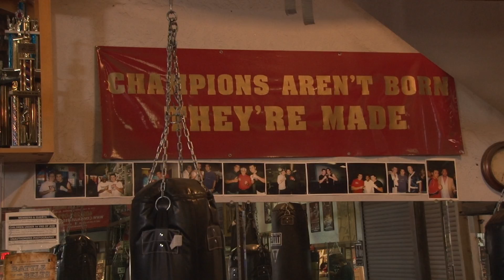David Courtney: The Next Big Boxing Star